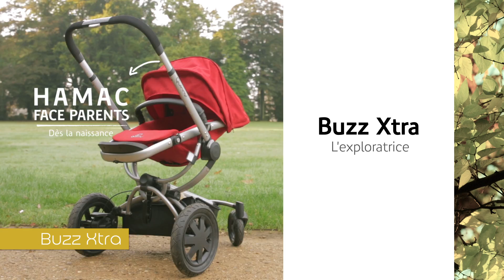Quinny Buzz Xtra | L'exploratrice